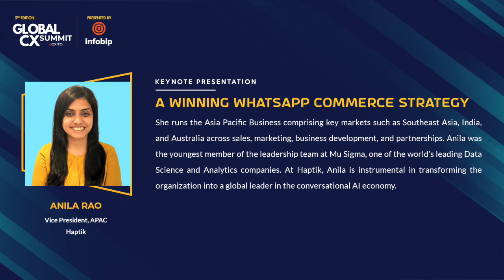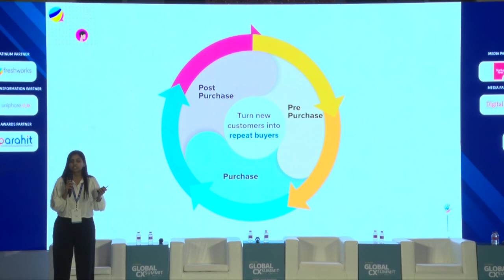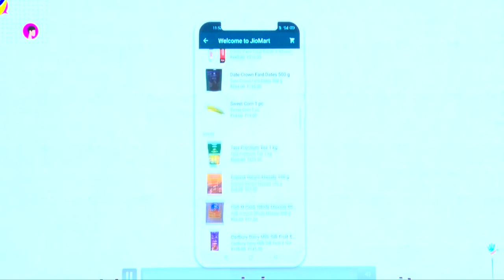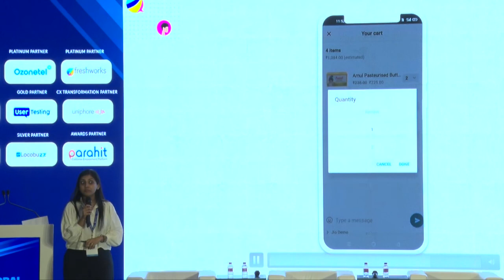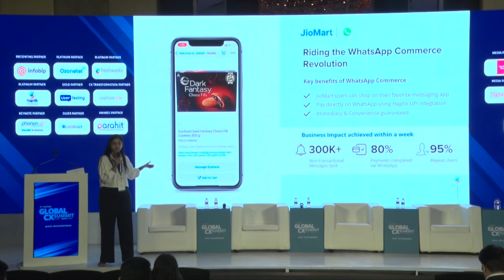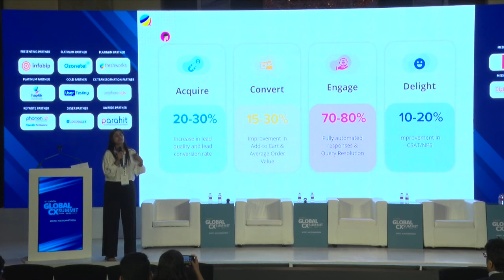A Winning Whatsapp Commerce Strategy | Keynote | Haptik | 5th Edition Global CX Summit India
Watch the full keynote presentation on A Winning Whatsapp Commerce Strategy by Anila Rao the Vice President, APAC at Haptik which held on which held on 7th July 2022 at Sofitel Mumbai BKC.

ORCHESTRATING A HOLISTIC CX STRATEGY